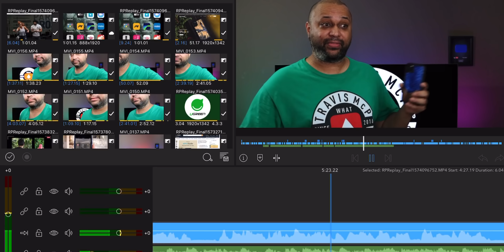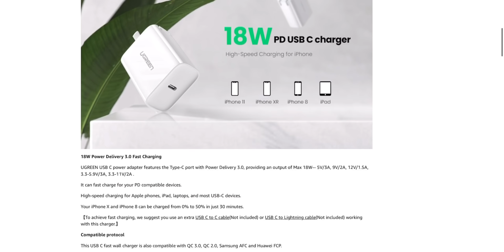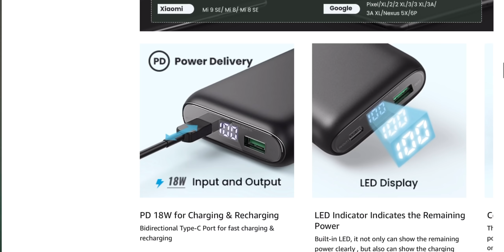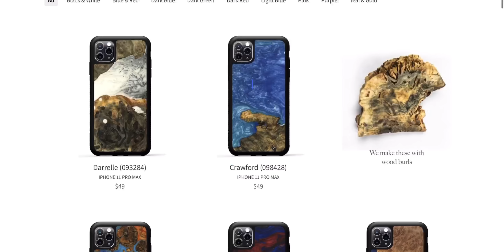Apple iPhone 11 Pro Max is the best iPhone ever AND Phone of the year?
I got the iPhone 11 Pro Max and have been enjoying it for the last several weeks.  Will this be the smart phone of the year?  The Apple iPhone 11 Pro Max is amazing but can it beat out everything else?

Go to their Facebook page for a chance to Win Black Friday Giveaway Gifts!
               1st Prize 4 x$100 Amazon gift cards
               2nd Prize 10 xUGREEN PD Fast Charge Set

I use the Canon T7i to shoot my videos.